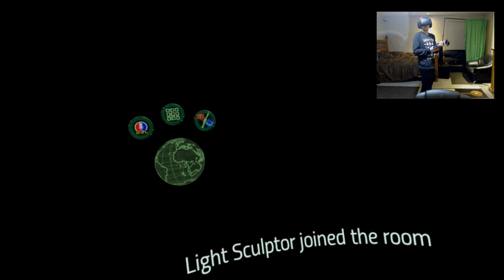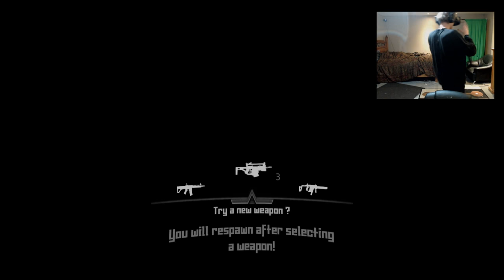Alpha Mike Foxtrot VR (AMF) - VR Closed Beta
Alpha Mike Foxtrot VR (Early GamePlay)  From Sub level One Studios, is the latest team based Tactical Vr Combat Shooter.

(This Video was Live Streamed & not edited)